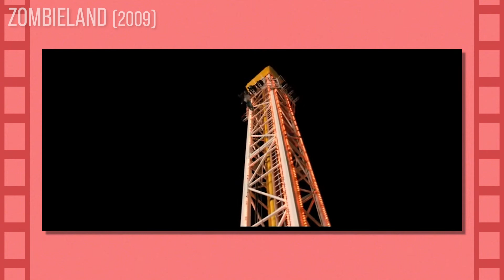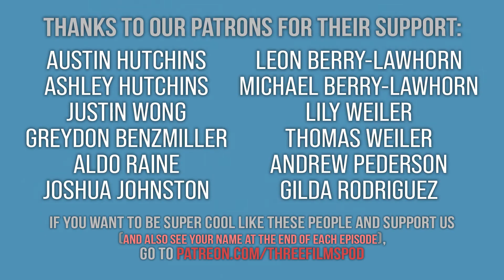'Spirited Away' and Studio Ghibli's Fantastical Worlds (Miyazaki) - EPISODE 36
Leave your parents at the abandoned theme park and head to the bathhouse, where we're cleansing ourselves and wrapping up our Miyazaki round with Academy Award winner, 'Spirited Away'.

KJ Brown from Talking Pictures Trivia, has crossed walked through the tunnel with us to talk about this Studio Ghibli classic. We chatted about why No Face is so popular, the strong female leads and gorgeous food Miyazaki brings to life, and what movie we'd pair with 'Spirited Away' for an ideal double feature.

Meet us at the bridge to talk about the winner of our Apollonia Award, give our Elevator Pitches for this movie, and deal out our "Movie Amusement Parks Rushmore Mountain".

Chapters
0:00 Intro
2:36 Meet KJ
4:33 Movie Recap & Review
12:34 Miyazaki-isms
20:43 Elevator Pitch
30:42 Apollonia Award
40:40 Adam Driver Drive-In Double Feature
46:50 Rushmore Mountain (Amusement Parks)
54:01 Mundane & Fantastical Worlds
58:17 Outro